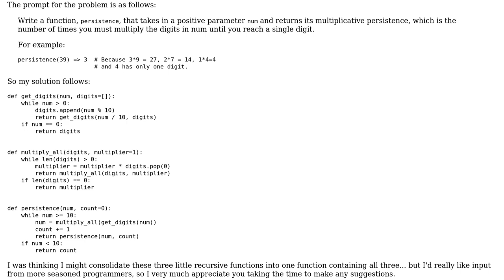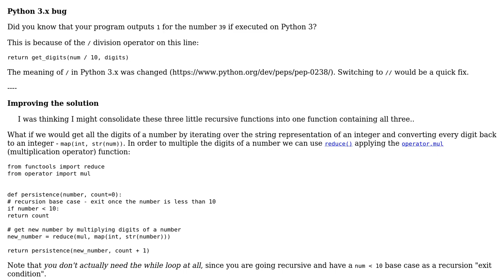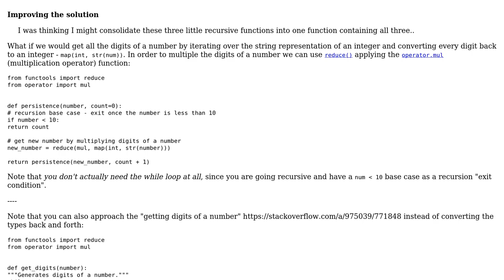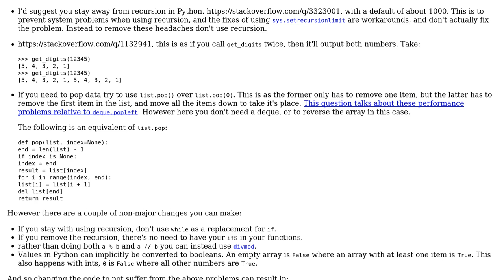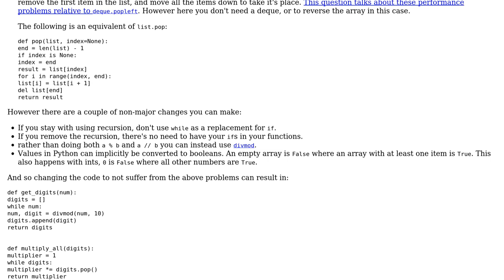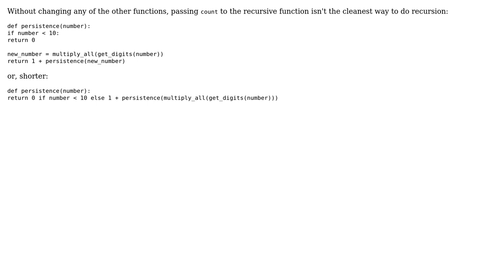Code Review: Repeatedly multiplying digits until a single digit is obtained (4 Solutions!!)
Code Review: Repeatedly multiplying digits until a single digit is obtained

With thanks & praise to God, and with thanks to the many people who have made this project possible! | Content (except music & images) licensed under CC BY-SA | Music | Images & others | With thanks to user Scepheo user pzp user Peilonrayz user Caitlin Quintero Weaver user alecxe user 200_success and the Stack Exchange Network Trademarks are property of their respective owners. You are responsible for your own actions.